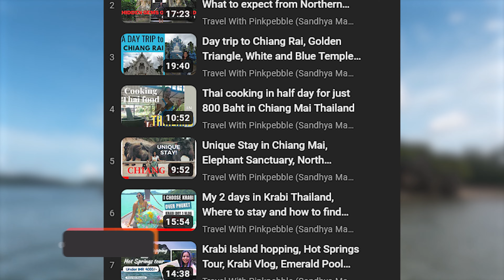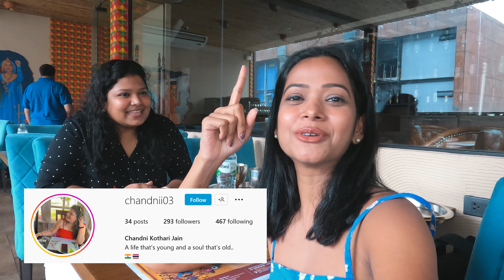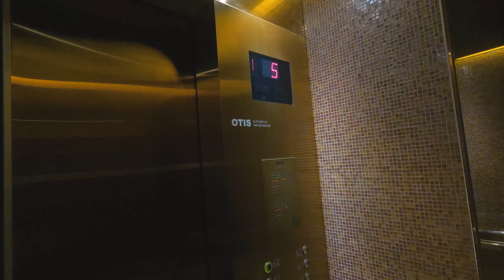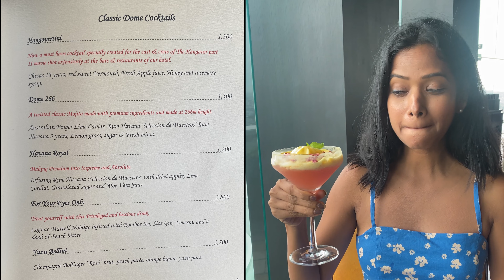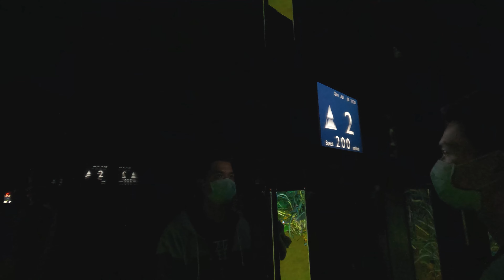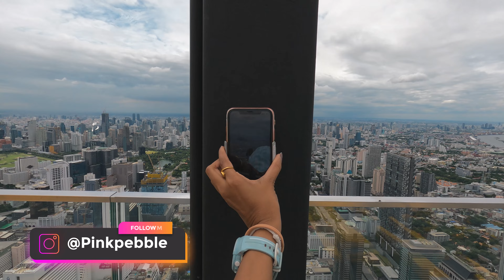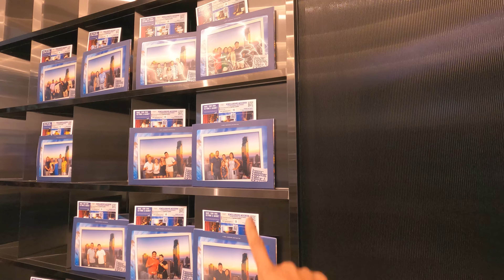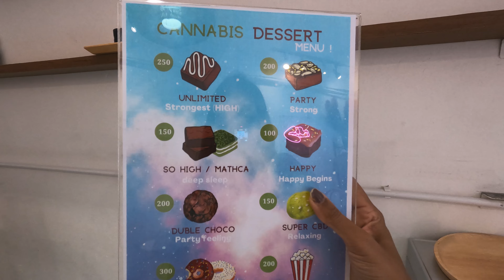I went to Original Sky Bar in the World, Bangkok vlog, Things to do in Bangkok